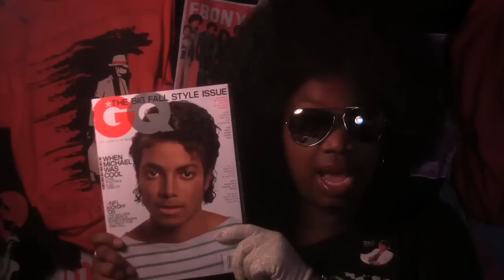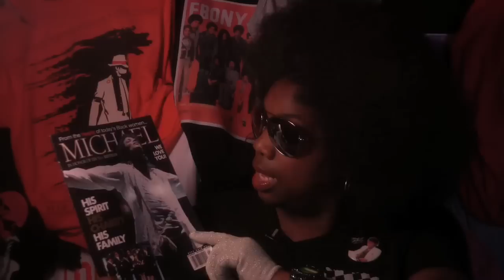Gadget Trish speaks on GQ magazine about Michael Jackson (Shot with Canon HV30)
GT (Gadget Trish) addresses the title "When Michael Was Cool" from the September 2009 tribute edition of GQ.